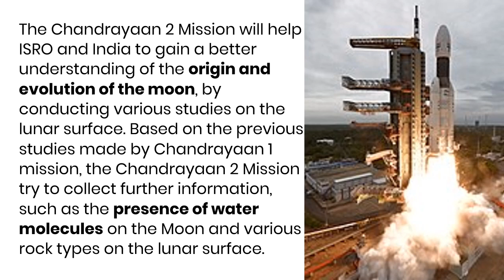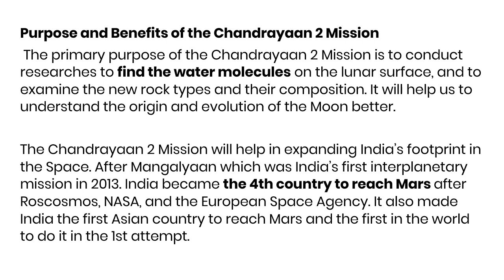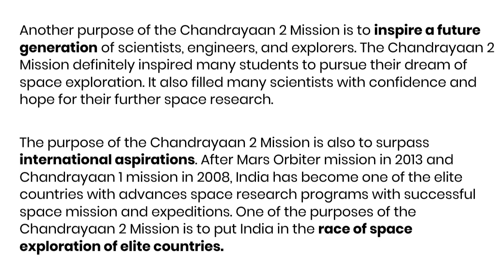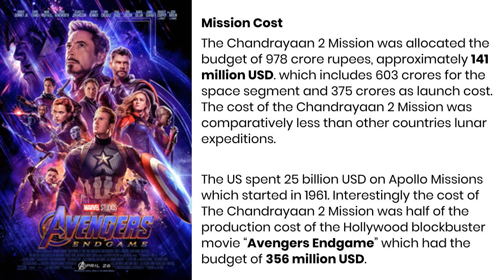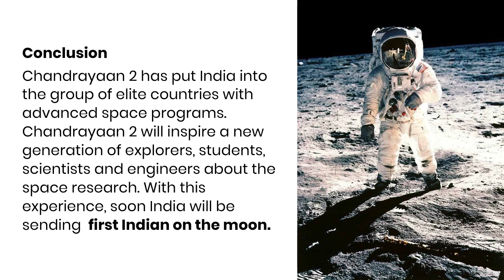Essay on Chandrayaan 2 Mission in English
In this video, you will find a sample essay on Chandrayaan 2 Mission in the English language. To read this essay in text form you can follow given